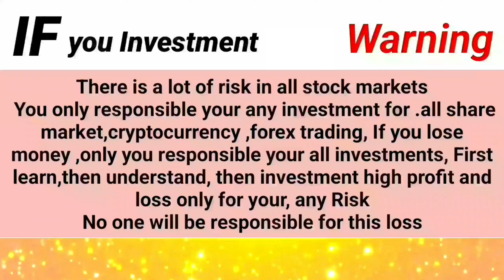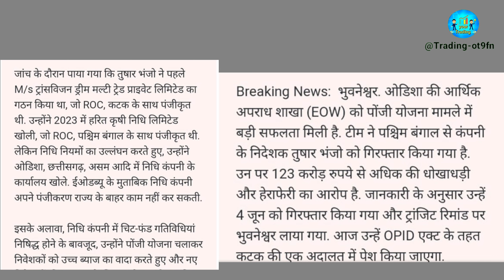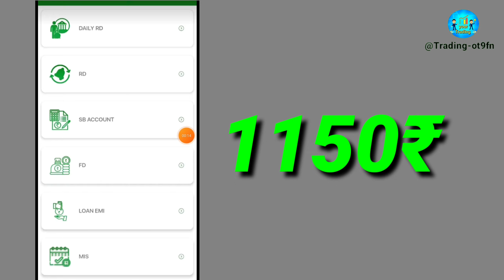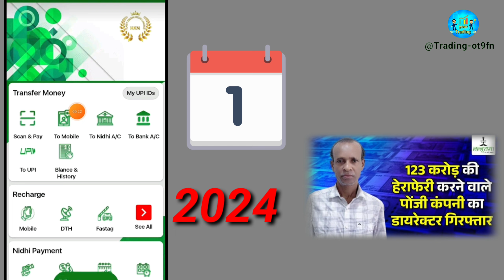TDM Roi payment Stopped || What happened TDM Future || Where good investment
You Queries..

HARIT krishi nidhi back
Octa Fx copy trading
TDM Principal withdrawal
TDM Link OctaFx
Tdm new update
TDM UPI PAYMENT
TDM HKN Number
TDM Roi withdrawal New update
TDM REAL OR FAKE
TDM Scam or real
TDM Roi Payment New Update
TDM ROI payment
TDM Roi payment June 20

(There is a lot of risk here if you invest here it is your responsibility if you lose money no one will be responsible)